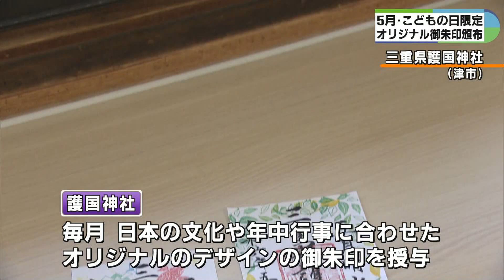陣羽織の子どもと赤い鯉に手裏剣 こどもの日限定の御朱印が人気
2024年5月5日放送